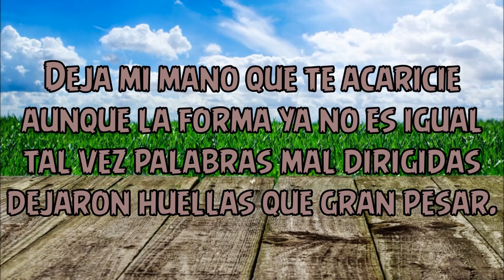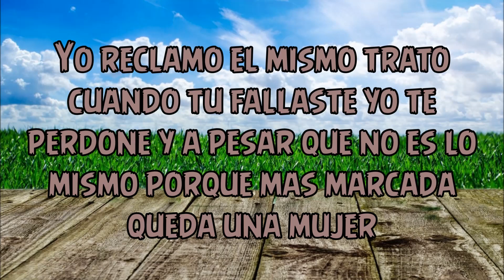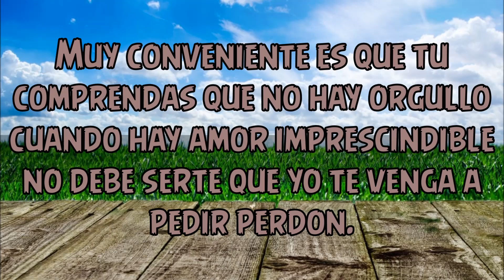No Sé Pedir Perdón-Memín Hernández Y Showys Band-LETRA